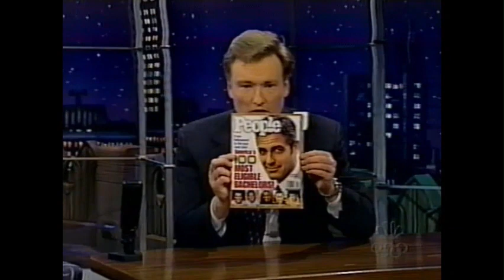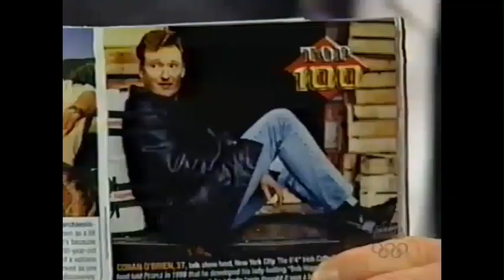Conan is a Most Eligible Bachelor